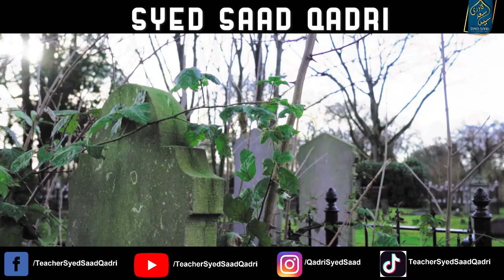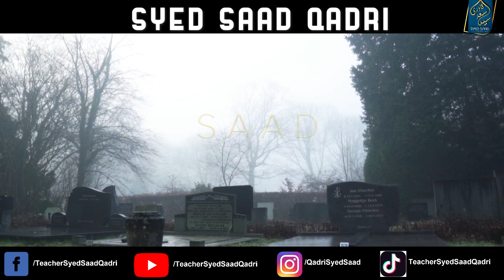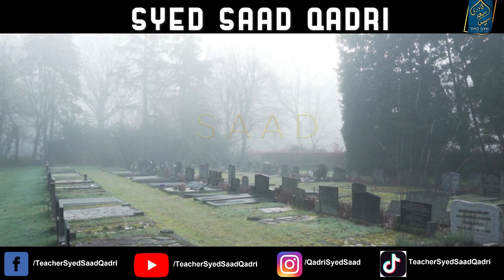Hazrat Abu Bakr aur Hazrat Umar k Gustakh ka Qabar mein Barzakh mein Anjam | Qabar ka Azab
Hazrat Abu Bakr aur Hazrat Umar ke Gustakh ka Qabar mein Barzakh mein Anjam
0:00 Channel Intro